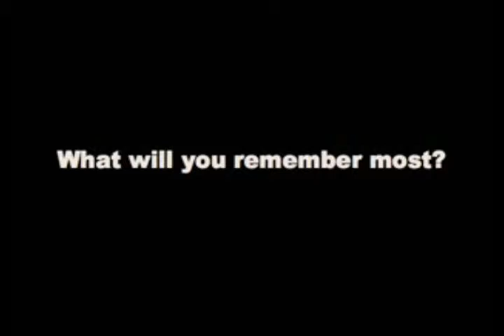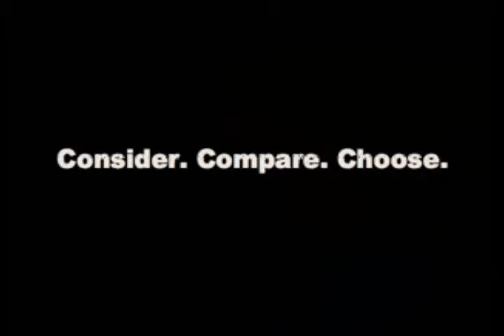Kwantlen Qualifying Studies ELST Explore Student